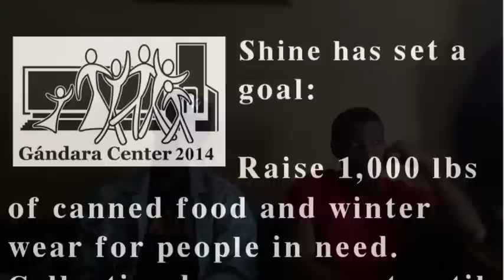Shine, Project Health & CTC Coat and Can Drive 2014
Survival is real for residents at Gandara's Shine Program. These six young adults, aged 18-24, recently stepped out of homelessness into a transitional living program where they are guided toward healthy and independent living.

These young adults have some insights about generosity and their role in community. We thought you might like to hear them.

You can help Shine meet their 1,000 lb goal:  drop your coat and canned food donations off at 147 Norman Street, West Springfield by the end of January.

to make a contribution to Shine.

The Shine Program would like to thank staff at Project Health and Corrections to Community for making this drive possible through your support, loving and caring.  They would also like to thank you for your inspired and dedicated work in the North End and across Springfield.